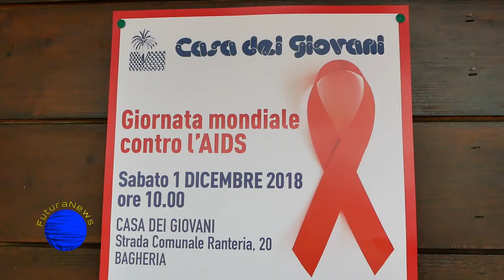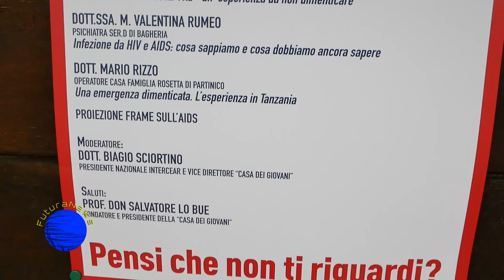Giornata mondiale contro l'Aids alla Casa dei Giovani di Bagheria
Dedicata ad aumentare la coscienza e le informazioni intorno alla malattia causata dal virus HIV, l’idea di una Giornata mondiale ad hoc risale al 1988, durante il summit mondiale dei ministri della Sanità sui programmi per la prevenzione dell’AIDS ed è stata adottata da governi, organizzazioni internazionali ed associazioni di tutto il mondo.
A Bagheria la Casa dei Giovani ha organizzato un incontro con le scuole ed esperti del settore, abbiamo ascoltato il vicedirettore della comunità Biagio Sciortino, la psichiatra del Sert di Bagheria Maria Valentina Rumeo e l'educatore della Casa Famiglia "Rosetta" di Partinico, dott. Mario Rizzo.